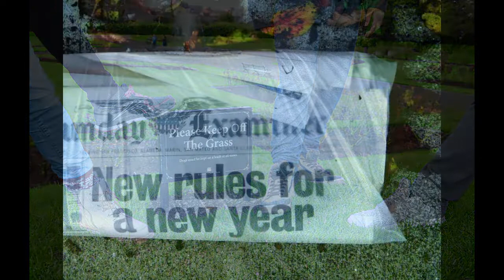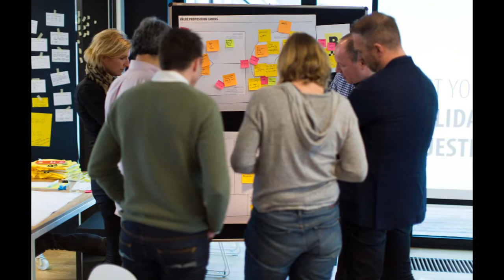My Hometown (for Christmas) Featuring Philip & Kristina Gravett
Almost anyone who's moved away from their hometown knows what it's like to come back home for Christmas. And when we finally make it back, some things have changed--some things haven't--for the bad and for the good.

But it's always great to be with those we love and those who love us once again. And it's fun to find out who's missing this year and why.

I know you'll enjoy Philip and Kristina's newest recording for Christmas 2018: "My Hometown for Christmas."